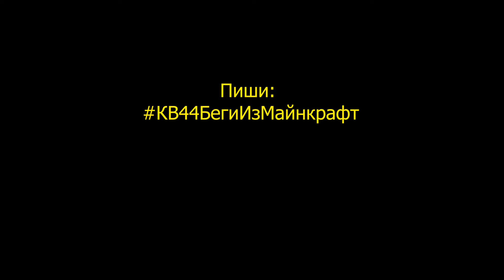Жители против Разбойников - Мультики про танки / Майнкрафт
Приключения советского монстра КВ-44 в Майнкрафте продолжаются и на этот раз он жители деревни столкнулись с разбойниками!